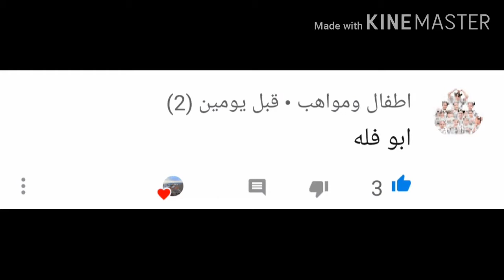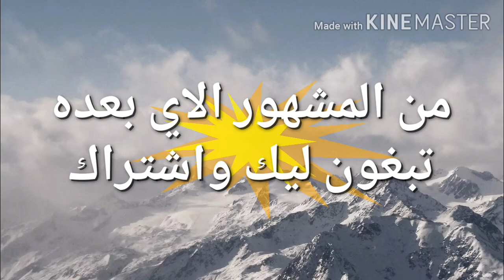🔥صور الانسقرام المشهور ابو فله 🔥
ليك يابطل
اشتراك يابطل
تعليق حلو زيكم